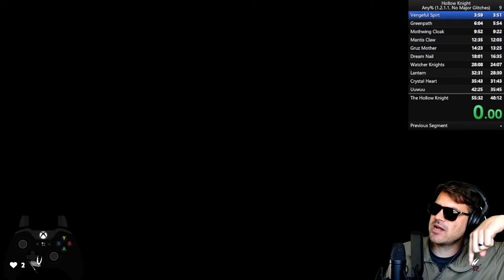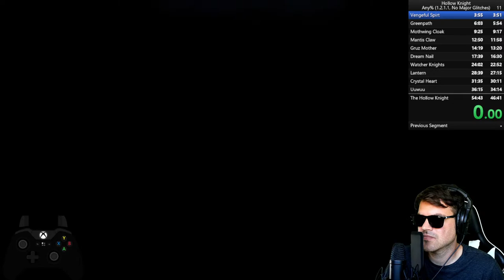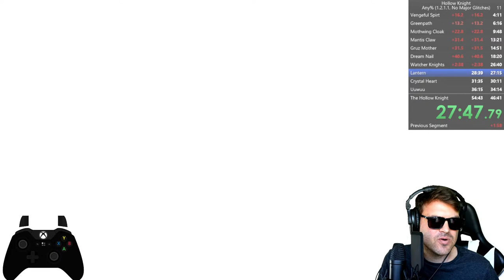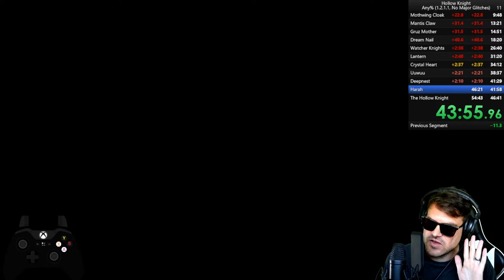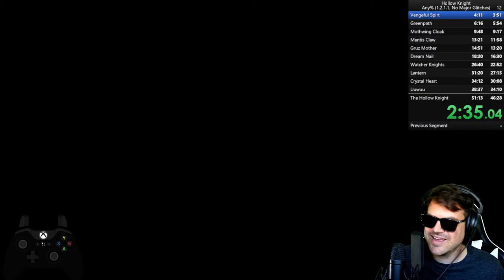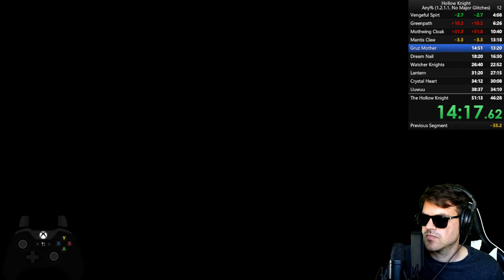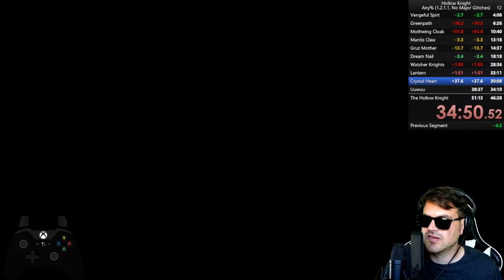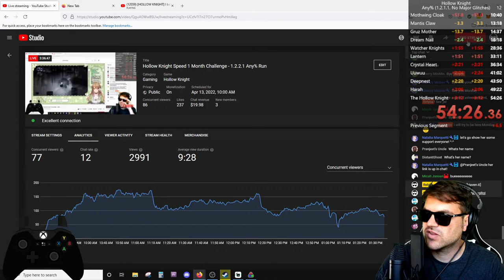Hollow Knight Speed 1 Month Challenge - 1.2.2.1 Any% Run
Last stream was rough the the Watcher Knight working a LOT different from the current patch Watcher Knights. I believe that with one solid run (No Deaths!) we can get under the 55min mark pretty easily. Today we will give it a shot. If runs go well we will do 3 attempts!

With this patch there are a TON of potential time saves.
- Inventory drop
- On hit kill Baldur to Green Path
- Lever skip before watcher knights
- Watcher knights and Uumuu are Supposed to be easier (FALSE)
- The Hollow Knight should have less RNG and be easier as well
 (TRUE)

I think that even just with the first two items listed above we should make some decent time saves.
Note that I have not been running and practicing off stream as of yet. I might practice more leading up to the last week or so of speedrunning to see what is the very best time that I am able to get.

As of right now I think a lot of my major time saves will come from learning:
- the explosion skip to mantis claw
- QGA
- lever skip on way to watcher knights
- getting better at learning the fall patterns in Fungal Wastes
- learn when and how to inventory drop
- **BOSS FIGHTS**

Playing over and over will lead to general improvement. Eventually I will ave to learn what the optomum movement is for each room. Right now I am just picking up whatever I can as I go.

**Live streams are Monday and Wednesdays at 10am pst

Youtube takes 30% of SuperChats. They are greatly appreciated but if you don't feel like giving a large chunk of your donation to youtube please use Stremlabs:

Donations help me pay an editor to cut down the let's play videos and make them way more interesting. Almost all donations go back into making MORE content for all of you.

Relyea

Address if you want to send in some fan art:
Relyea
3460 Marron Rd, Ste 103-370